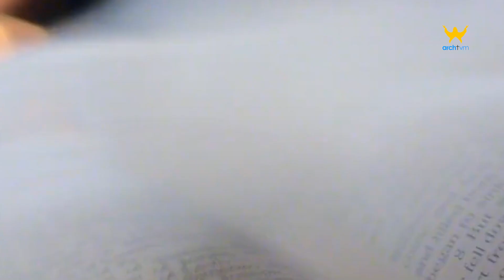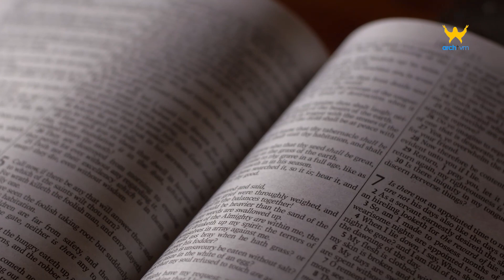വചനോദയം || വിശുദ്ധ യോഹന്നാൻ എഴുതിയ സുവിശേഷം 15: 12-17 || Voice : Janet Liju 12/05/2023